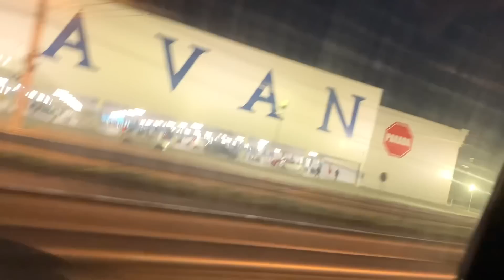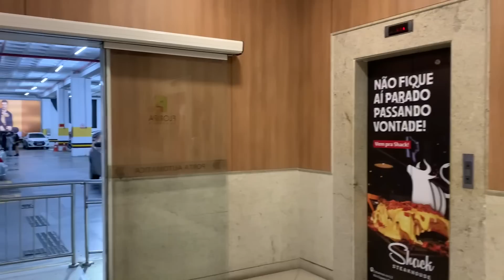ESTOU SEM PACIÊNCIA NENHUMA!!! PRECISO LIGAR PARA A OUVIDORIA PARA RECLAMAR/ FUI ASSISTIR BARBIE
Olá meus amores, nesse vídeo vou mostrar um pouco do passeio que fiz com meu filho, fui no cinema assistir o filme da Barbie e depois fui em uma balada gay. Vou fazer um desabafo sobre o que está acontecendo e preciso fazer uma reclamação na ouvidoria.